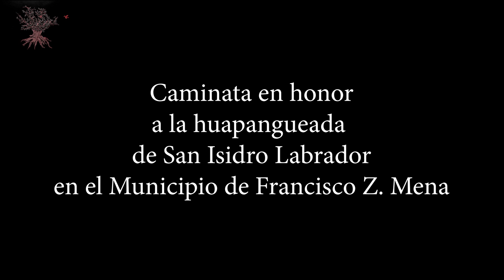🎶BONITA TRADICIÓN en AGRADECIMIENTO a SAN ISIDRO🎻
Antes de dar incio al Huapango en Francisco Z. Mena, también conocido como Metlaltoyuca Puebla se hace una misa y una caminata en honor y agradecimiento al santo patrono San Isidro. Aquí les dejamos el video para que vean esta bonita tradición.